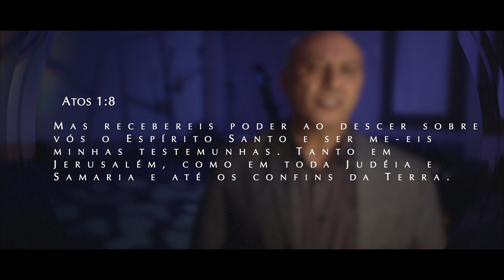Maratona especial de mensagens: Estudando o livro de ATOS DOS APÓSTOLOS.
Uma série de estudos que compreenderá todo o livro de Atos dos Apóstolos. A promessa do Batismo no Espírito Santo, o Derramamento da Promessa na festa de Pentecostes, e as Ações do Espírito Santo em meio aos Cristãos.